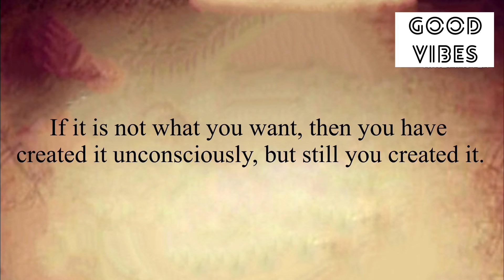✨A Big Shocking Call For You…❤️Receive It Now !!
Stay positive✨
Stay happy😊

Thanks
Shilpa Pabla